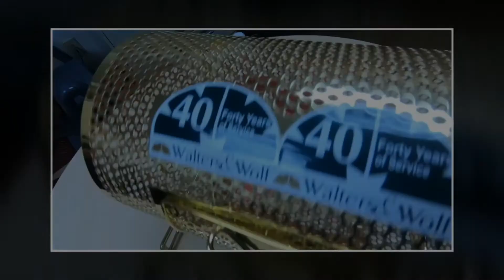Walters & Wolf Wellness- Flu Shot Raffle